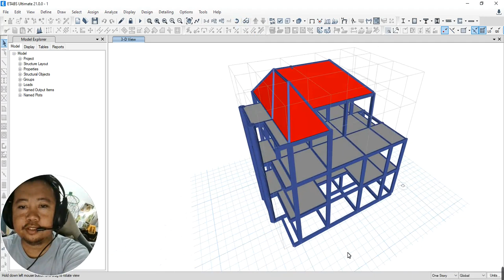REVIEW RUMAH TINGGAL INDRA WIJAYA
1. terima jasa desain PBG struktur untuk perijinan PBG/ IMB, berikut gambar kerja autocad nya.
15RB PER-M2 UNTUK BANGUNAN DIBAWAH 3 LANTAI
25RB PER-M2 BANGUNAN DIATAS 5-10 LANTAI
50RB PER-M2 BANGUNAN DIATAS 10 LANTAI
25RB PER-M2 BANGUNAN UNTUK DESAIN BANGUNAN WAREHOUSE/ PABRIK

2. Terima Jasa Desain AS Built Drawing Untuk SLF (SERTIFIKAT LAIK FUNGSI)
9jt - 15jt untuk gambar AS BUILT STRUKTUR